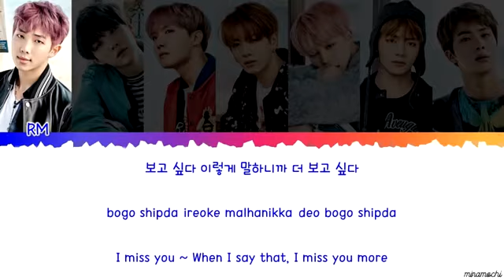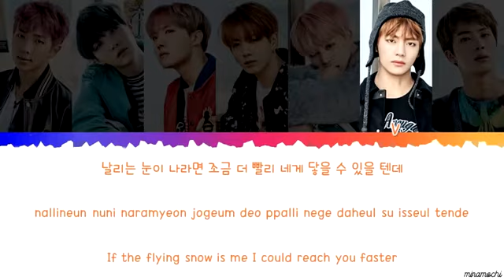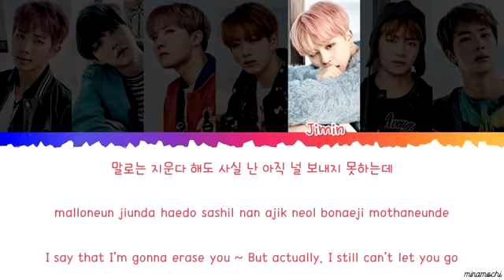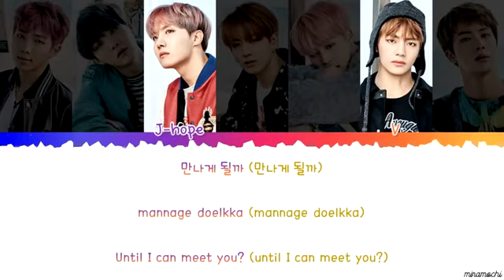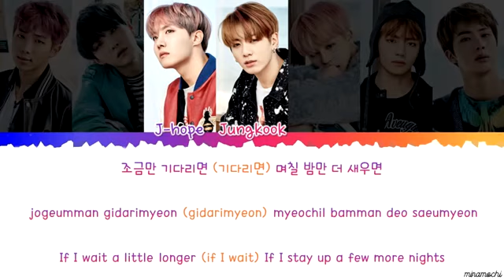BTS "Spring Day" lyrics